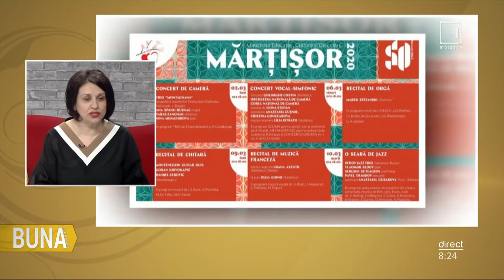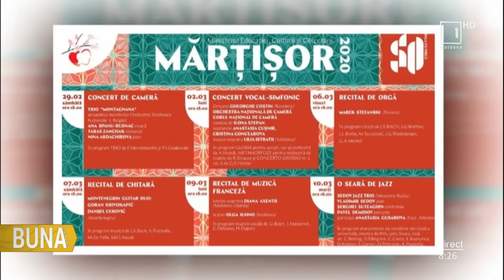Larisa Zubcu la Bună Dimineața / 03.03.2020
Invitata emisiunii:
Larisa Zubcu - Director Sala cu Orgă.